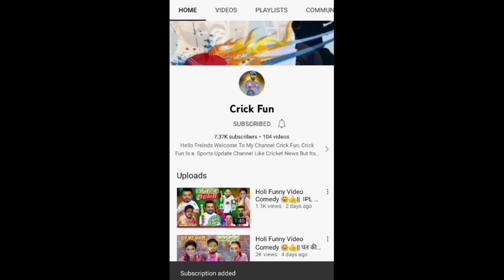Rr Vs Lsg Very Funny Comedy😀 बुरा फंसा बेचारा हिटमायर After 59* | De Kock, Kl Rahul &Simran Hetmyar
Rcb Vs Rr Highlight
dinesh kartik batting vs Rr
Dinesh Kartik 23 ball 43 runs
shahbaz ahmad 26 ball 45 runs
faf du plasis 29 runs
jose butter 70 runs
simran hitmayar 42
devdutt padikal 37
virat kohli run out 5 runs
sanju Samson
yadvendra chahal 2wckt
ipl comedy
funny comedy virat kohli
sanju samson very funny
Rcb Status
rr status
आरसीबी

Others Leages.

Crick Fun